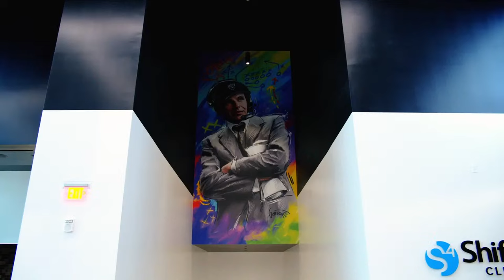Raiders Claim Jerry Tillery, Plus Evaluating Depth & Finding Creative Solutions to Sweep the Broncos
Q Myers, JT The Brick and Lincoln Kennedy recap the Raiders' Week 10 loss to the Colts and share their thoughts on defensive lineman Jerry Tillery and the upcoming matchup against the Broncos on Raiders Roundtable.

Raiders Roundtable is presented by America First Credit Union.